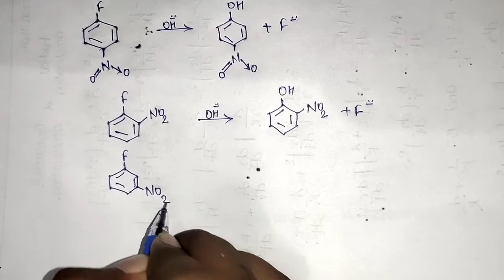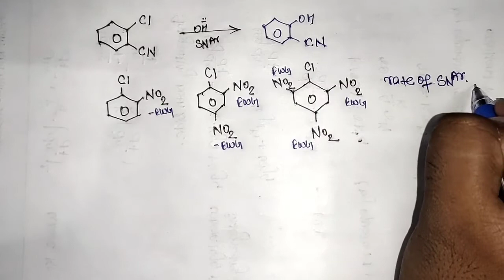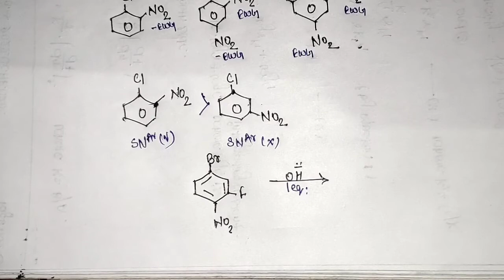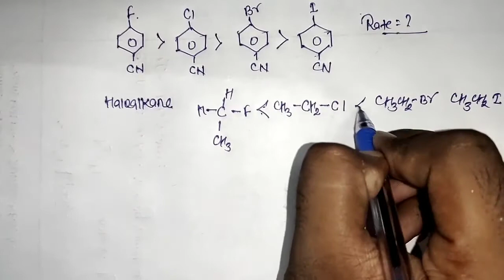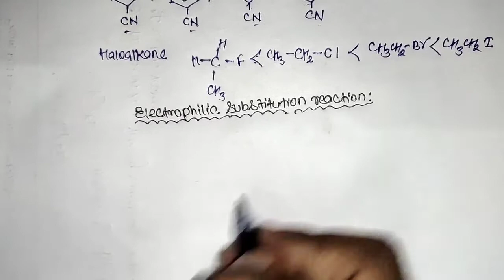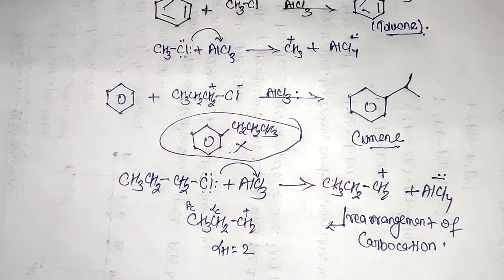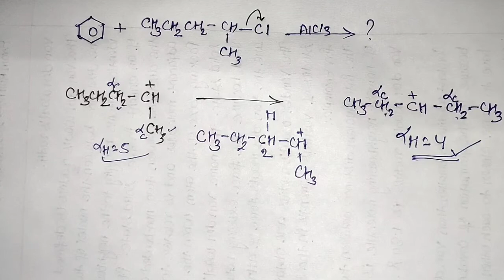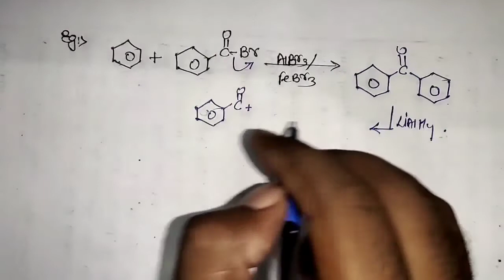8 Haloalkanes & Haloarenes,reaction of haloarenes,NCERT Class-12,Chap-10,Chemistry by Jass Sir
8 Haloalkanes & Haloarenes,reaction of haloarenes, nitration, nucleophilic aromatic substitution reaction, electrophilic substitution reaction, sulphonation,nitrosoation, halogenation, friedel craft alkylation and friedel craft acylation,NCERT Class-12,Chap-10,Chemistry by Jass Sir